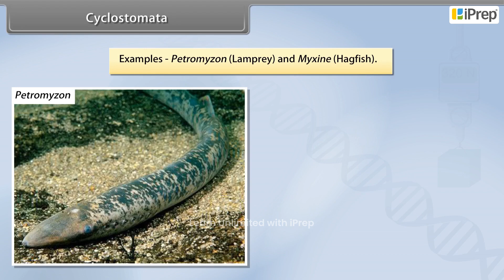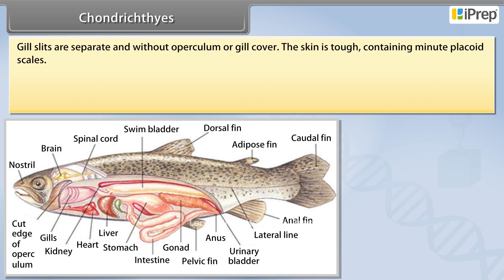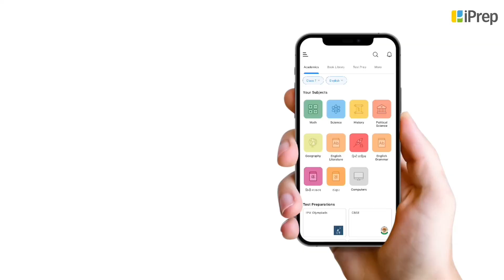Cyclostomata and Chondrichthyes | Animal Kingdom | Biology | Class 11th | iPrep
In this video, we have explained Cyclostomata and Chondrichthyes, an important concept in the chapter, Animal Kingdom from Biology for Class 11th.

iPrep offers rich and comprehensive learning content for Nursery to 12th including:

✅ Chapter-Wise Assessments
✅ Co-curricular Courses
✅ Career Orientation